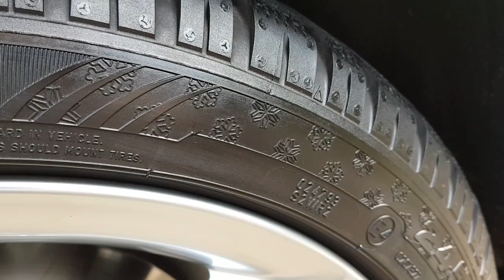TOP ReifenLOOK / Sonax Xtreme Reifenpfleger Matteffect / So sehen Reifen wieder neuwertig aus!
Reifenflanken wieder auffrischen.

Die hier aufgeführten Links dienen dazu, dass ihr die Produkte schneller finden und direkt erwerben könnt. Beim Kauf des Produkts über Amazon oder Ebay erhalte ich eine Provision. Es entstehen für euch keine Mehrkosten.